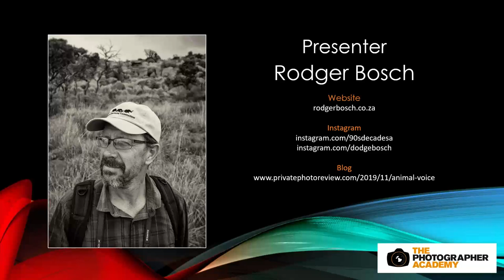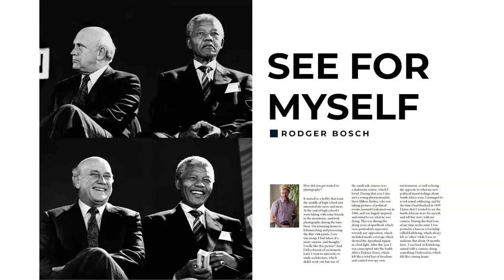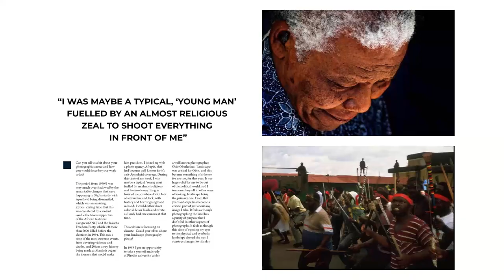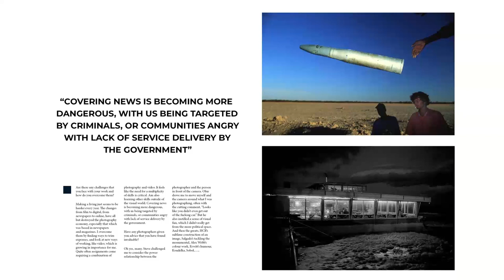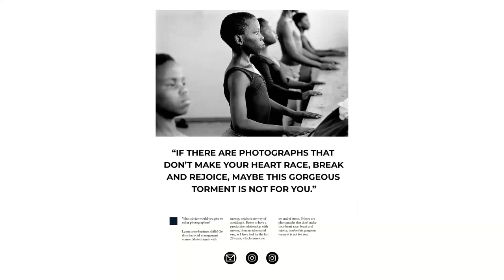Experiences of a news photographer in South Africa with Rodger Bosch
In this Talk Photography webinar we were joined by South African photojournalist Rodger Bosch.

" Here is a look at 30 years of working life of a freelance news photographer, documenting South Africa’s change from Apartheid, to the difficult birth of democracy, to wherever the hell it is we find ourselves now? But this is just one of several huge changes, that has been my lot to digest as a working photographer. The second one was the change from using film to digital, which went hand-in-hand with the transition from newspapers and other paper-based media, to an online news world. This is not what I signed up for! Is it? :)

I have worked as an independent photographer for almost 30 years. One aspect of my work has been in documenting current affairs, through shooting news and features, with particular focus on South Africa's transition from Apartheid to democracy and the Mandela era, to wherever it is we find ourselves now. I am a stringer for AFP covering current affairs out of Cape Town. Running parallel to this is a potpourri of commercial, international NGO, and infrastructure photography, with video production a growing component too. In recent times the challenge of evoking hard-to-reach emotions and feelings through photography has been a somewhat obsessive challenge, and that world is, for now, black-and-white. I live in Cape Town, a somewhat cruel beauty of a city, muse and torment to me. My children and martial arts take up most of the rest of my time. Thanks for reading." - Rodger Bosch

To join or upgrade to Business membership and save £100 go